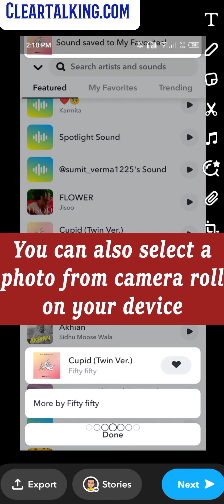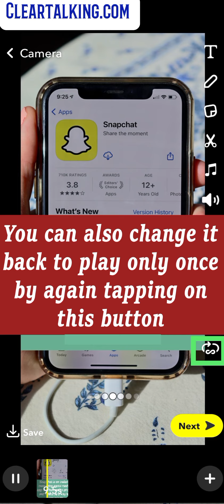How to Loop Snapchat Videos for Infinite Times?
Visit

Both Boomerang and looping videos are quite similar in nature. The only difference is the video direction. In Instagram’s Boomerang, video switches its direction back and forth as soon as it ends, whereas Snapchat looping video keeps moving forward until someone closes it or moves to a different story. However, with looping videos, there’s one more feature we’ll be discussing, and that is the Bounce feature of Snapchat. Snapchat’s Bounce feature is exactly similar to Instagram’s Boomerang.
Make sure to update your Snapchat app to the latest version. This feature won’t be available if you haven’t updated your app.
• Press and hold the circular shutter button to record a video. Releasing this button will stop shooting the video and you will be redirected to the video editing screen.
• The option for looping a video is present on the right sidebar as shown in the screenshot. The infinity symbol in the loop icon means that the video is set to loop until the recipient closes it. If you have turned off the loop, then the loop icon will have 1 so the video will loop only once. Tap on it to change the loop to infinite.
Visit:
for more such tutorials related to Telecom, Internet, Smartphone Apps, Smart Devices and Technology.
You can also add your YouTube video tutorial on any technology topic related to telecom/internet and promote for FREE.